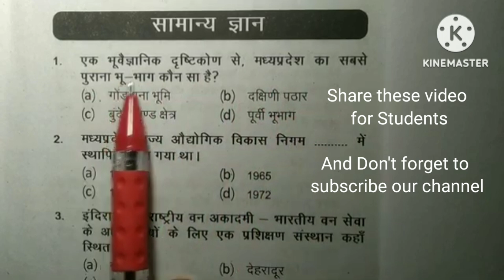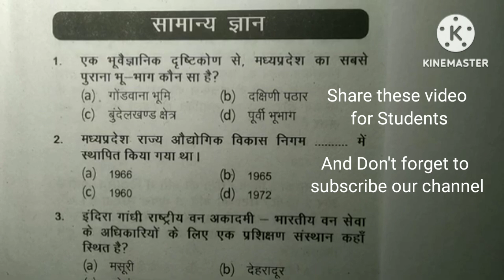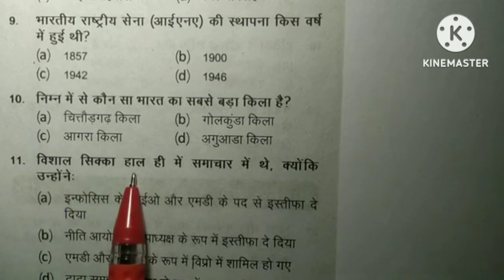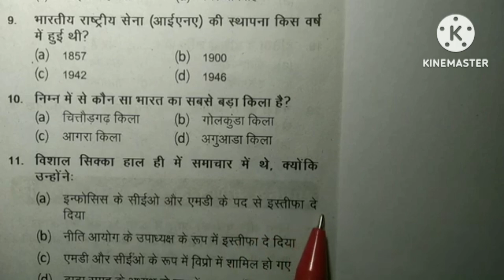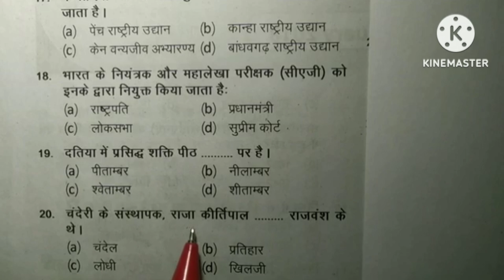General knowledge questions for मध्यप्रदेश पटवारी भर्ती परीक्षा 10 जनवरी 2018 | PatwariExammarch2023